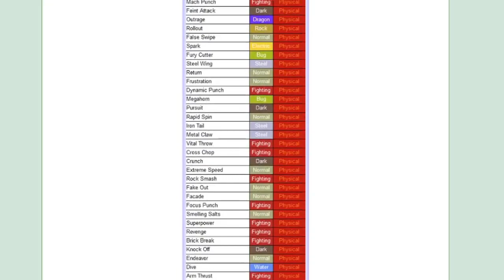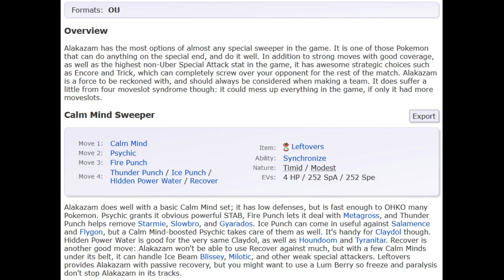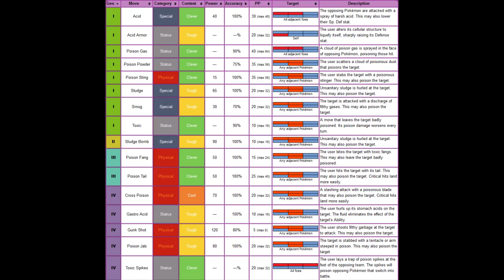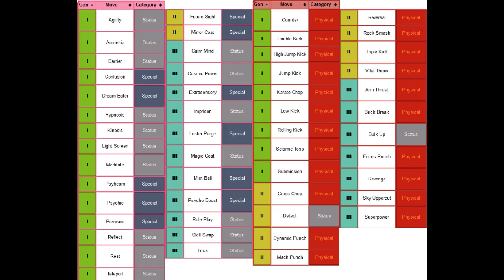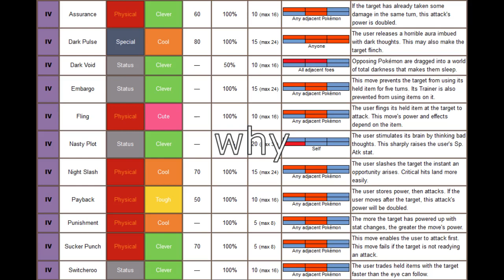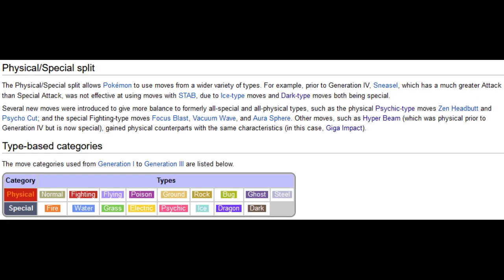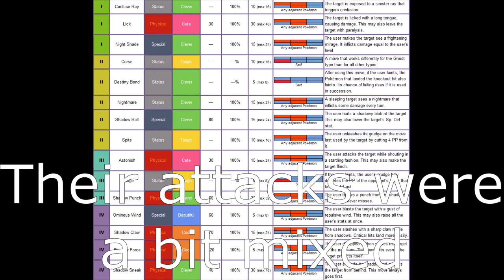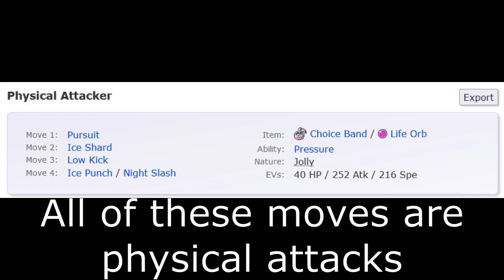The Dark Times Before the Physical Special Split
This one took a while to make and interrupted the weekly uploads I had going for the first month. Compared even to the rock and ground type one this took longer in actual time spent working on it, probably because I didn't just throw footage of a Brock battle over half of it. I had to get all of these images and that took a long time. I also wrote a script for this, as this video wasn't to see if I could talk on my own for an entire hour about rock and ground type, this was just a normal video on a topic.

Most other images are official pokemon artwork, from the pokemon anime, Bulbapedia pages, or Smogon pages.